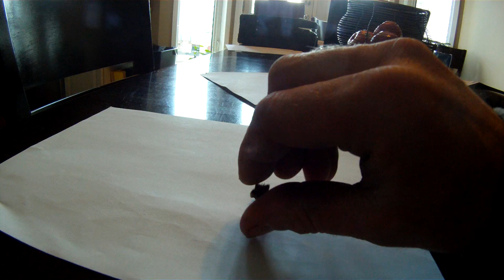Water Bug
A water bug that carries his own house around, my kids found in some of the ditches around where I live.